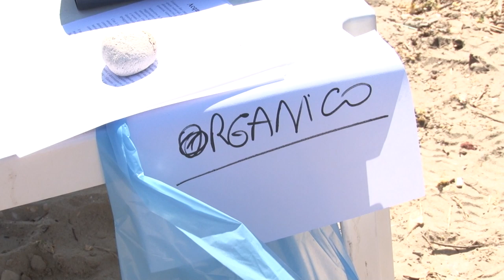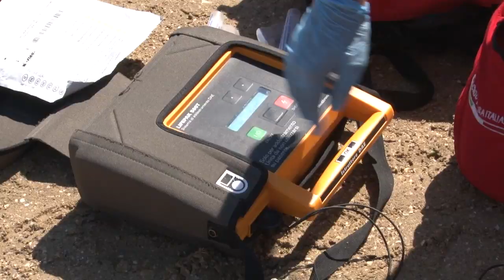Ambiente e Salvamento, a Francavilla esercitazione al Libeccio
Il progetto Plastic Free e un'esercitazione di salvamento. Queste le due attività a cui ha lavorato il circolo nautico "Il Libeccio" di Francavilla al Mare in collaborazione con la Capitaneria di Porto, il Comune di Francavilla, la Croce Rossa e l'associazione di volontari cinofili "Sea Resce Dog"